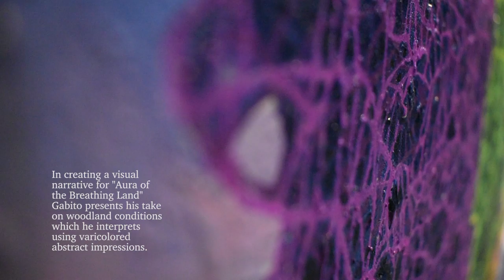Aura of the Breathing Land by James Gabito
"Aura of the Breathing Land"

In the Cordillera region, protected forest areas seem to get smaller and smaller in favor of agricultural and urban development.

In creating a visual narrative for "Aura of the Breathing Land" Gabito presents his take on woodland conditions which he interprets using varicolored abstract impressions. Instead of using colors commonly associate with nature like green and brown, Gabito make use of an auratic palette that communicate emotions of a suffering terrain.

His fixation with visualizing qualities of the Mountain province resulted in painting amalgamating colored fragments and lichen-like textures. These are expressions that intertwine with his memories of what was once abundant woodland areas. Having spent the summers of his formative years in the Cordilleras, Gabito was raised to see humans as the stewards of nature.

In this series Gabito tugs at the notion that protecting nature, particularly the woodlands, has taken a backseat when urban development comes into the picture. "Aura of the Breathing Land" seeks to bring light on how the scales have tipped in favor of urbanization. Reminding us of the comfort that trees provide us through clean air and many other gifts at no cost. Lest we forget what Antoine de Saint - Exupery taught us that what is essential is invisible to the eye.

Text by Marz Aglipay

"Aura of the Breathing Land" opens at Art underground on April 27, Saturday, 6pm. We are located at 814 Balagtas St., Barangay Addition Hills, Mandaluyong City.